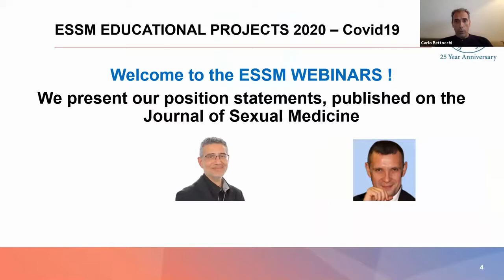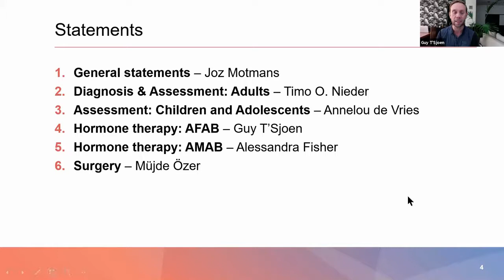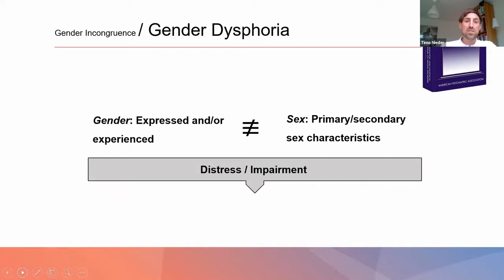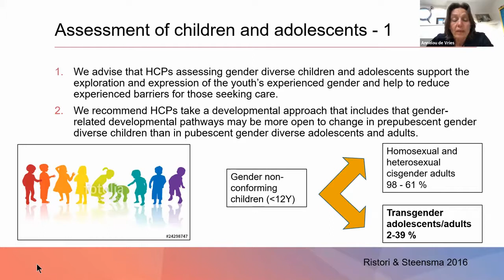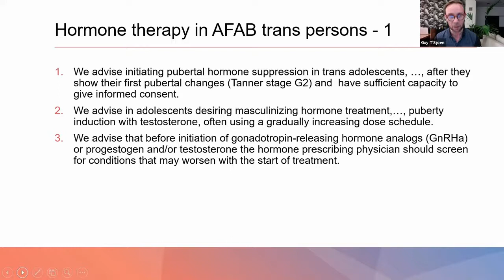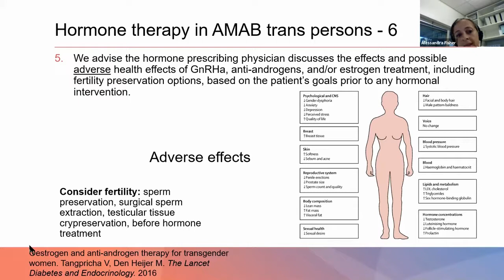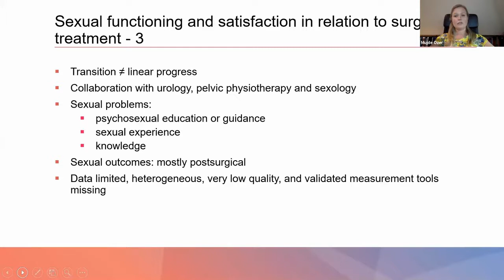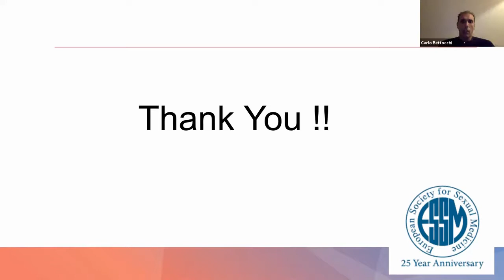ESSM Statements Webinar Series | Part 3 | Management of Adolescent & Adult Trans People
We kindly invite you to the ESSM webinar series. In each webinar our experts will discuss one of the latest published ESSM position statements in different subjects related to your clinical practice. Don’t miss the opportunity to gathered knowledge and update according to available scientific evidence.

"Assessment and Hormonal Management in Adolescent and Adult Trans People" by Guy T’Sjoen, Joz Motmans, Timo Nieder, Mujde Ozer, Alessandra Fisher, Annelou de Vries on May 27, 2020.

Learning Objectives
- Recognize the diversity of genders, including male, female and gender diverse individuals
- Understand the recommended approach for assessment and management in adolescent trans people